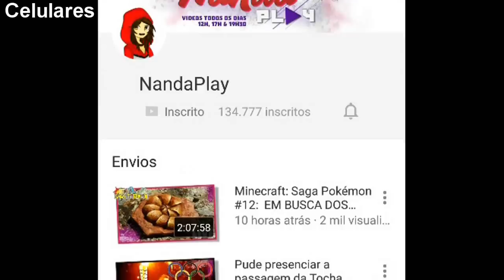SurvivalCraft 2 #7: FERRAMENTAS DE DIAMANTE E UM LOBISOMEM INVADIU MINHA CASA!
SurvivalCraft 2 é um jogo de sobrevivência estilo Minecraft que o personagem foi abandonado , assim tendo que craftar e sobreviver em um mundo de blocos quadrados. É o segundo jogo criado para Android / IOS e é super daora!
FERRAMENTAS DE DIAMANTE E UM LOBISOMEM INVADIU MINHA CASA!